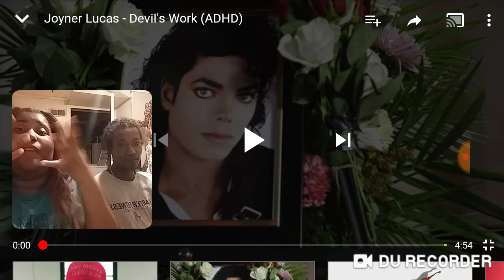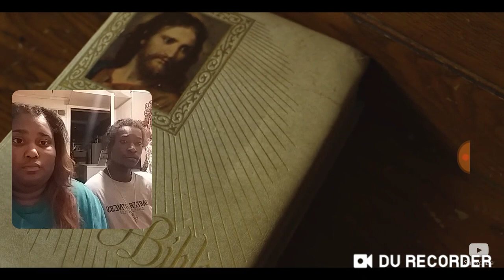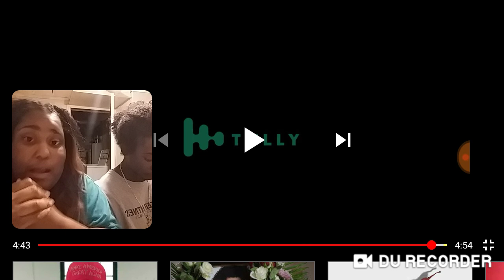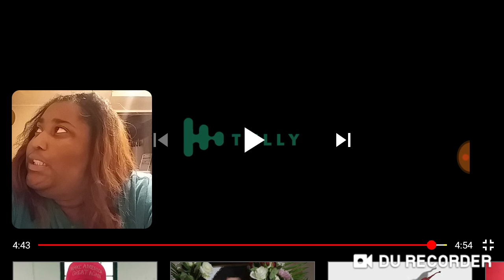Joyner Lucas- Devil's WORK (ADHD) REACTION